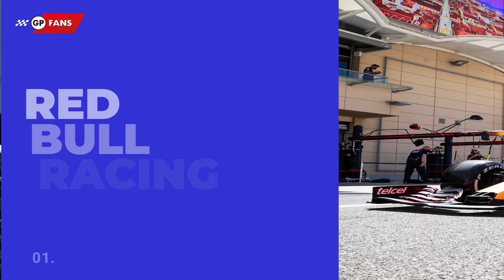De eerste indruk van de teams na de testdagen in Bahrein | GPFans Special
Het voelt al een beetje alsof het Formule 1-seizoen is begonnen, nu afgelopen weekend de wintertest in Bahrein is geweest. Zoals ieder jaar zegt de wintertest nog niet al teveel en is het zeker na zo’n korte test nog maar afwachten wat de rangorde is, maar toch zijn er al enkele zaken opgevallen. Tijd voor een voorzichtige vooruitblik op hoe de teams ervoor staan.

Tekst: Joas van Wingerden